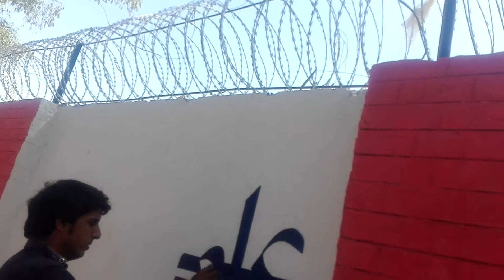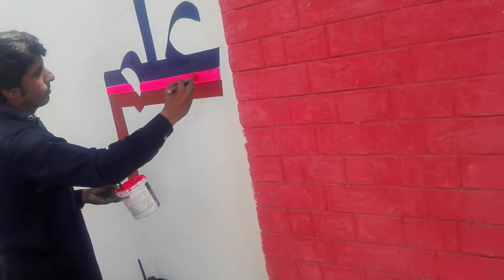vlc record 2018 04 26 12h54m02s painting kamran painter14 224 569 mp4